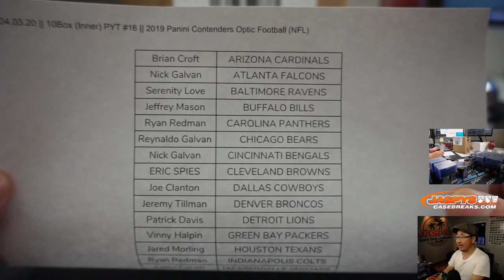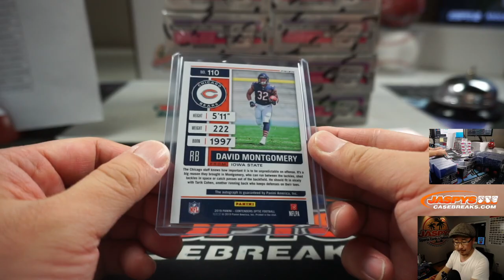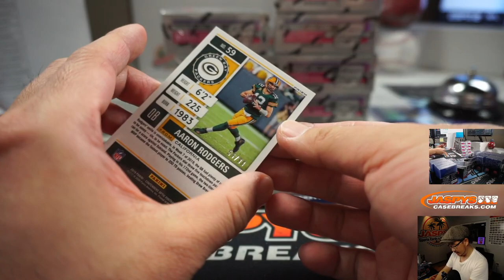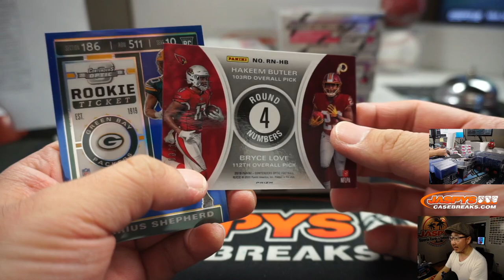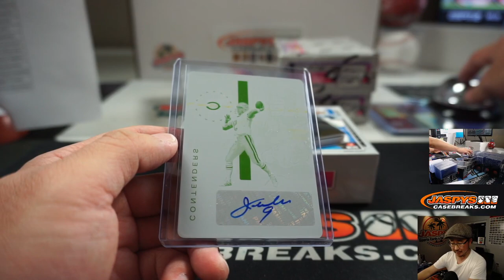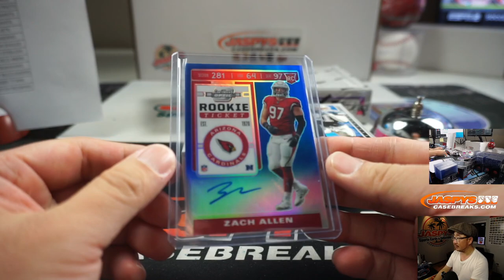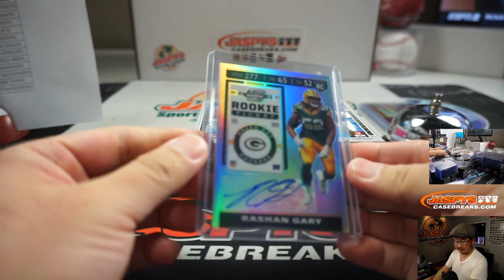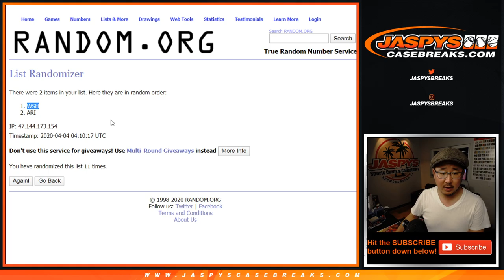Fr, 04.03.20 || 10Box (Inner) PYT #16 || 2019 Panini Contenders Optic Football (NFL)